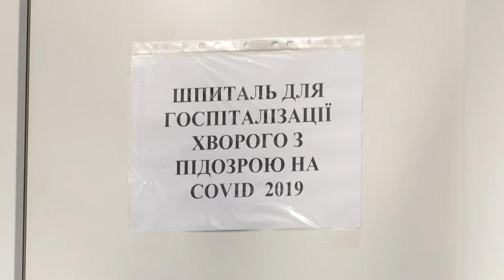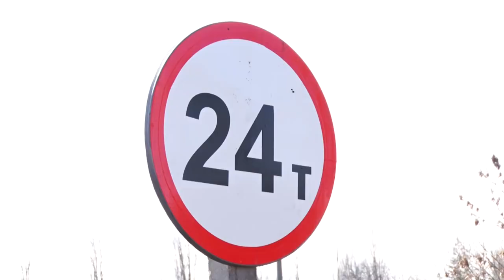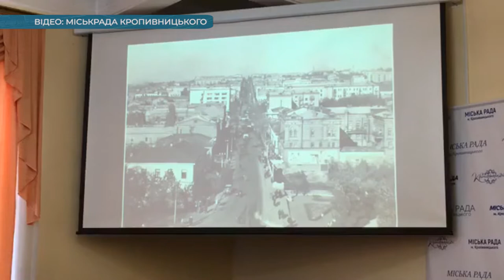Головні новини Кіровоградщини | 28 лютого 2020 року | телеканал Вітер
У випуску:

- Коронавірусу немає в школяра, якого вчора госпіталізували у Кропивницького.
- Вирубав лісосмугу на більш як 100 тисяч гривень чоловік у Новій Празі
- Обмежувальні знаки для великогабаритного транспорту встановлюють дорожники Кіровоградщин
- Фільм як зелені чоловічки захоплювали Крим показали в Кропивницькому